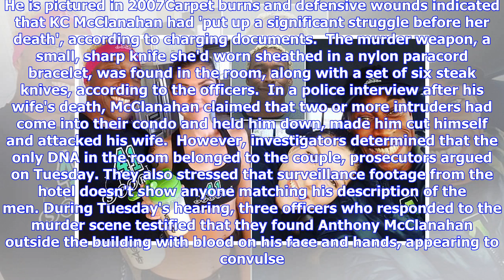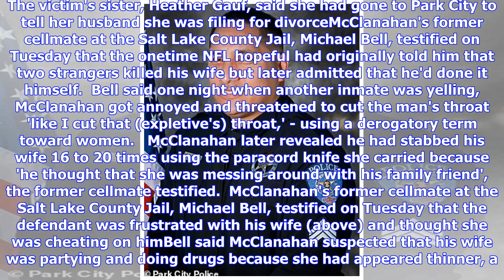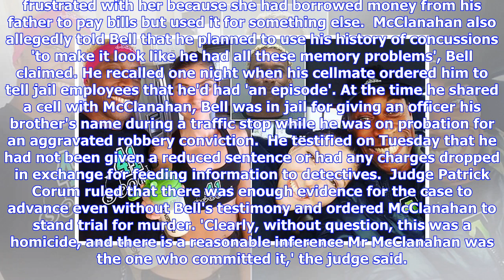Ex-football player 'stabbed wife and faked seizure when police came'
Published: 11:32 EST, 6 March 2019 | Updated: 12:13 EST, 6 March 2019 Anthony Darnel McClanahan, a former professional football player accused of stabbing his wife to death in November 2017, was ordered to stand trial for murder during a court hearing in Park City, Utah, on TuesdayA former professional football player accused of stabbing his wife so many times he nearly decapitated her appeared to fake a seizure when cops arrived at the scene of the brutal November 2017 slaying, it has been reve...